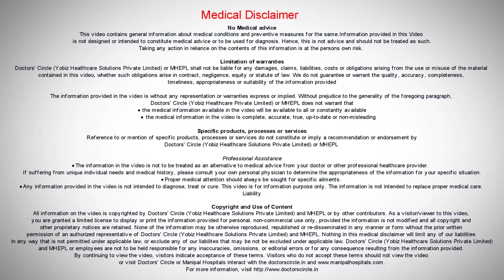Causes Of Childhood Constipation and Treatment | Childhood Constipation Symptoms - Manipal Hospitals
The common cause of the childhood constipation is habitual. Really can be seen at any age in a child but most commonly appears as a child diet is changing about year and half to two years. At some point a child has a  hard painful stool. It could be their dehydration of a hot day, some medication made their stools hard.

Department of Pediatrics and Child Care
World-renowned expertise, state-of-the-art technology, quality, ease of communication, scientifically-backed treatment techniques and latest technology lets Manipal Hospitals adopt the best paediatric care model to improve the healthcare of infants, children and adolescents.

On top of paediatric experts, Manipal Hospitals' family-friendly environment has dedicate paediatric nurses caring for children recognized for their nursing excellence.

More than the world-class medical knowledge, the compassion of its doctors, nurses and everyone involved has been the key to it becoming the tertiary care referral center for children across the nation and the world. The countless families' happiness and gratitude have been the true measure of the caring service provided at Manipal Hospitals.